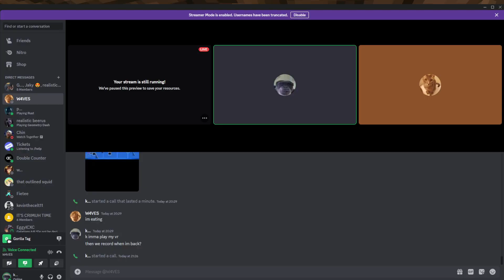Five nights at Freddy's in Gorilla Tag!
in this video I played a mod which allowed me to go into a fnaf like world it was really fun hope you enjoy/enjoyed